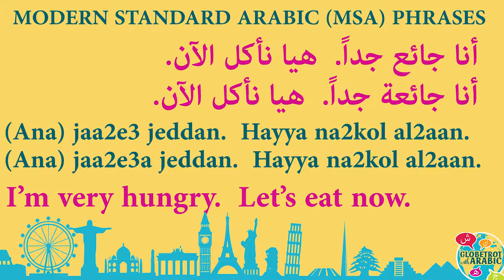Today's Modern Standard Arabic (MSA) phrase: I'm very hungry! Let's eat now.أنا جائعة. هيا نأكل الآن